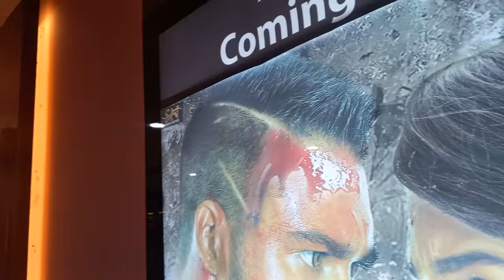ঈদের তিনদিন পর নিজের ছবিতে কামিং সুন দেখে হতাশ! | Producer Iqbal | Star Cineplex | Eid Movie Revenge